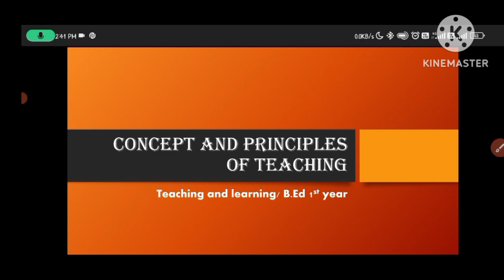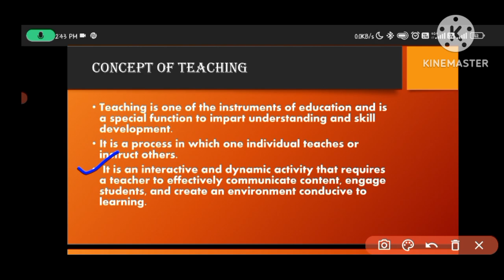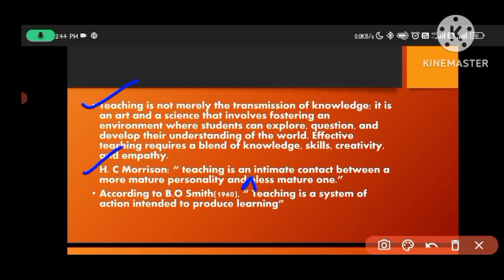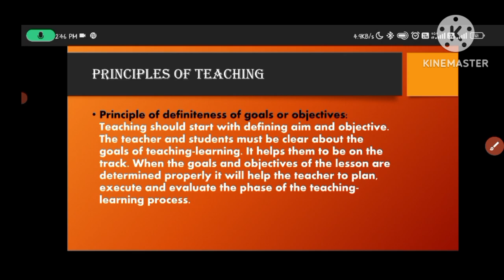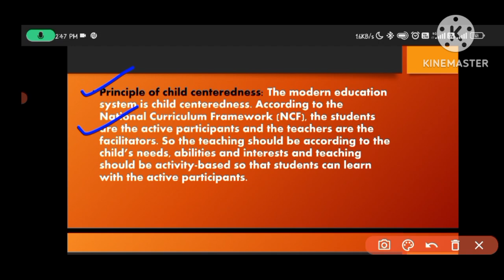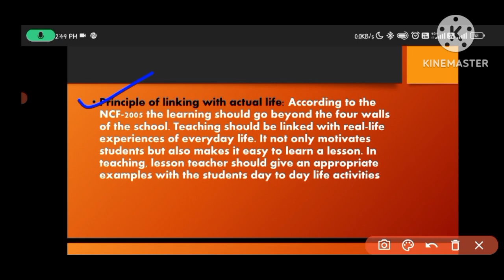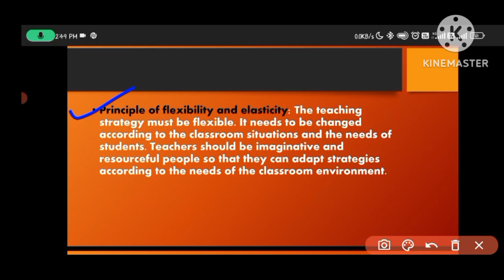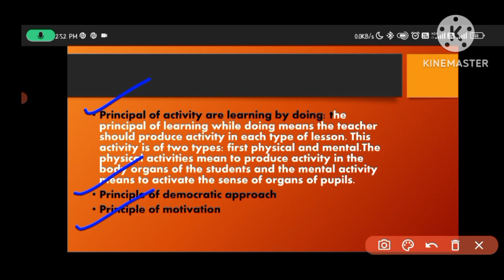Concept and Principles of Teaching| Teaching and Learning - B.Ed 1st year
Welcome to Study with Trust, in this video we'll discuss about the concept and Principles of Teaching in detail. Concept and Principles of Teaching| Teaching and Learning - B.Ed 1st year